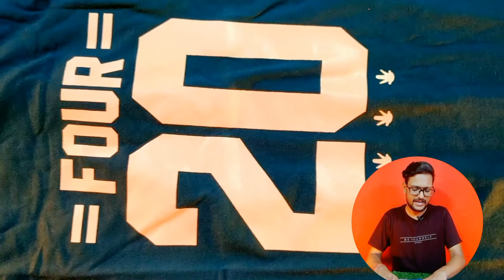Best Tshirt Under 300 | Mens summer fashion 2022 | flipkart T-shirt unboxing | Haul 2022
Best Tshirt Under 300 Mens summer fashion 2022 flipkart t shirt unboxing

Query Solved 👉

Haul 2022 T-shirt haul 2022 scott international T-shirt mens clothing haul goodlife clothing mens summer fashion graphic tee outfits cuts clothing review streetwear fresh clean tees
 flipkart t shirt t shirt unboxing myntra
 t shirt unboxing amazon
 ajio t shirt unboxing
 flipkart best t shirt
t shirt from flipkart
puma t shirt unboxing
Flipkart t shirt haul
 unboxing gucci t shirt
meesho t shirt unboxing
flipkart tshirt review
mens clothing haul
mens summer fashion